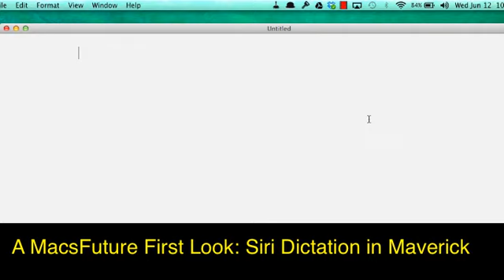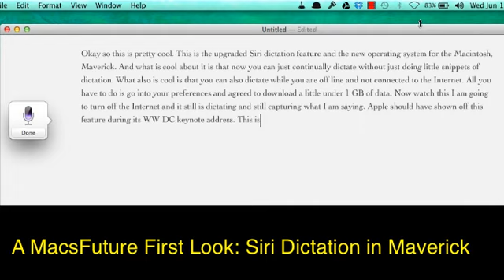Siri Dictation in Mac OX Mavericks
This is a first look at the upgraded dictation feature in OX Mavericks from Apple. It is a major upgrade as you can now dictate without being hooked up to the internet and also it can turn your voice into text without you having to stop.